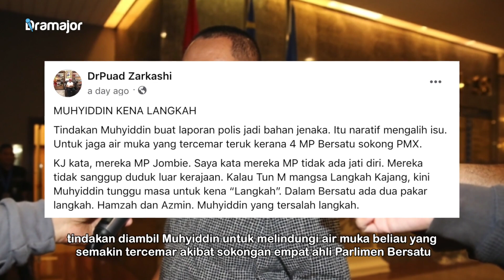MUHYIDDIN Lapor Polis Berkaitan Empat Ahli Parlimen Bersatu! Tengok Reaksi Puad Zarkashi!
Bekas Perdana Menteri, Muhyiddin Yassin kini menjadi buah gelak selepas beliau membuat laporan polis berkaitan empat ahli parlimen yang menyokong Perdana Menteri Anwar Ibrahim, kata Puad Zarkashi menerusi hantaran di Facebook miliknya.